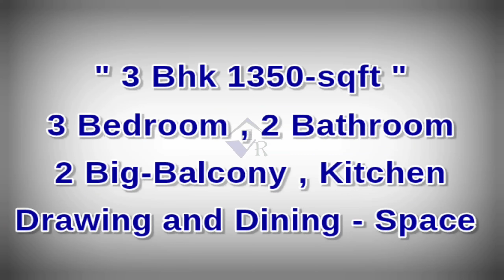DIWALI OFFER 3 BHK 1350-sq FLAT FOR SALE ONLY 47 Lac || 3 bhk Flat For Sale In Adityapur Jamshedpur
🎉🎉🎊 DIWALI OFFER 🎉🎉🎊
✅ADITYAPUR NEAR MAIN ROAD & DAILY MARKET

✅ 3 BHK 1350-sqft FLAT
:- 🛌 3 Bedroom, 2 Bathroom, 2 Big Balcony,  Kitchen, Drawing & Dining-Room
✅ TISCO POWER , CAR-PARKING & LIFT AVAILABLE
✅  REGISTERD ( 80%Bank Loan Available )

DIWALI OFFER
 🔴 𝗢𝗡𝗟𝗬 𝗢𝗡𝗟𝗬 💵 47 𝗟𝗔𝗖 💵 🔴

📲 8️⃣1️⃣0️⃣2️⃣4️⃣2️⃣8️⃣9️⃣7️⃣1️⃣
📲 9️⃣1️⃣1️⃣3️⃣1️⃣6️⃣4️⃣3️⃣1️⃣7️⃣

                     🛑 𝗡𝗢𝗧𝗘 🛑
      2% 𝗦𝗘𝗥𝗩𝗜𝗖𝗘𝗦  𝗖𝗛𝗔𝗥𝗚𝗘 (𝗙𝗜𝗫𝗘𝗗)

MARKET , 🏥 HOSPITAL , 🏧 ATM - BANK ,🚸 SCHOOL ,  🏯TEMPLE , 🚸 CITY STYLE⛽ PETROL Pump , Railway station

📲 8️⃣1️⃣0️⃣2️⃣4️⃣2️⃣8️⃣9️⃣7️⃣1️⃣
📲 9️⃣1️⃣1️⃣3️⃣1️⃣6️⃣4️⃣3️⃣1️⃣7️⃣

4

 jamshedpur 3 bhk flat | 2bhk flat for sale in jamshedpur | jamshedpur flat prize